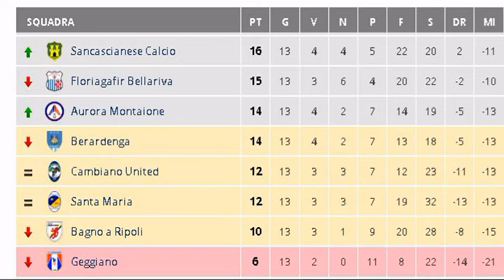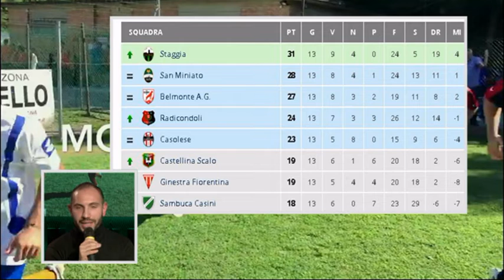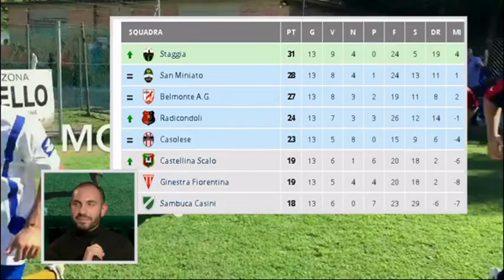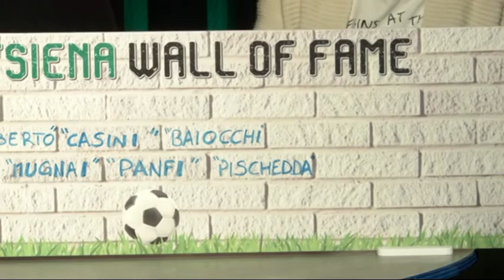MONDO DILETTANTI (STAGGIA) 19-12-2018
A CURA DI GIOVANNI D'AGOSTINO CON ALESSIA COLLINI.
OSPITE: STAGGIA.